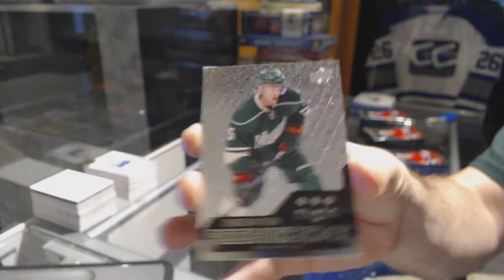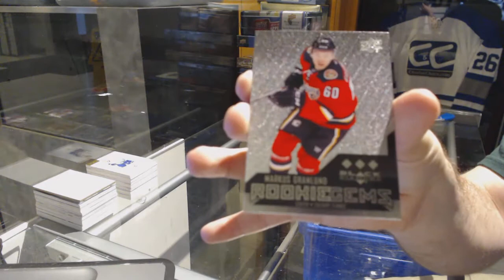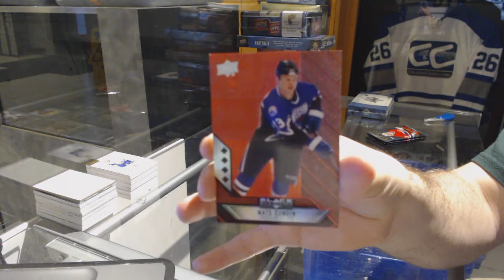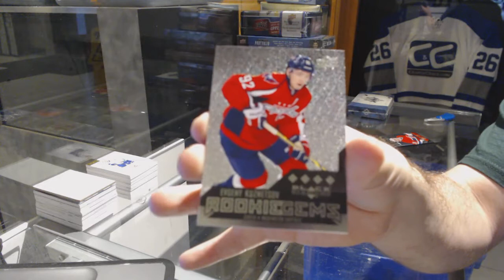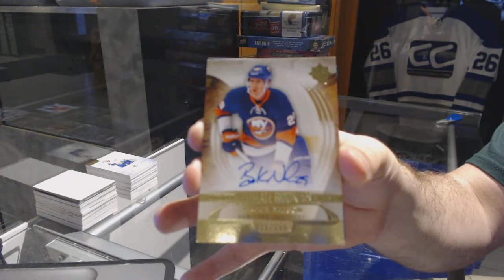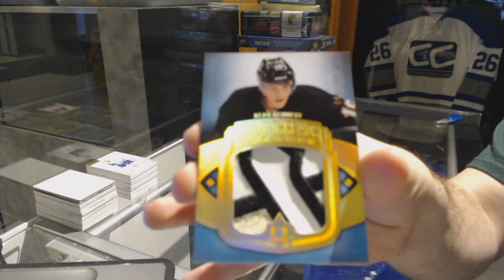14-15 UD Black Diamond & 13-14 UD Ultimate Hockey Box Break - C&C GB #7270